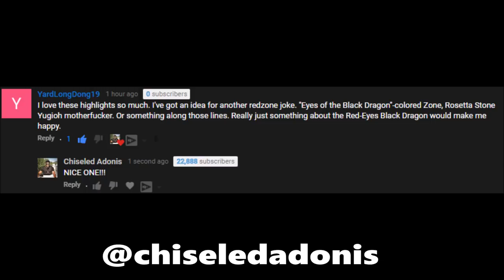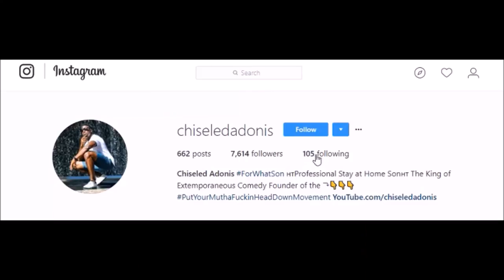College Football Rose Bowl Game Highlight Commentary (Georgia vs Oklahoma)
Stevie Edwards
Gladius et Scutum
UnclePedro

I'm a bid nosed Haitian blooded loud mouth New Yorker with an opinion & a twisted sense of humor. I'm never after to say what's on my mind & more importantly I can out funny anybody on the planet.